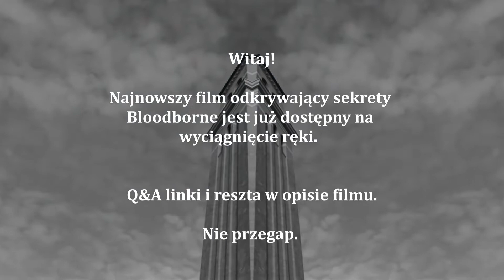Bloodborne Lore z Kapitanem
To mały przedsmak tego co nas czeka.

FAQ
P: Gdzie ten film?
O: Patroni mogą zobaczyć film wcześniej. Oficjalna premiera na kanale już wkrótce.

P: Jak często będą objawiać się odcinki?
O: To już  zależy od moich patronów.

P: czy mogę jakoś pomoc?
O: oczywiście! Link do Patronite znajduje się nieco niżej. Jeśli nie możesz mi teraz pomoc, lub nie stać cię na wsparcie finansowe  - działaj! Prześlij film do wszystkich znajomych, opublikuj na mediach społecznościowych, niech o tym świat usłyszy.

P: Będzie Bloodborne?
O: Jasne! Sekiro, Dark Souls lub inne gry. Wszystko zależy co będą chcieli zobaczyć moi patroni.

Znajdziesz mnie na:
Patronite: